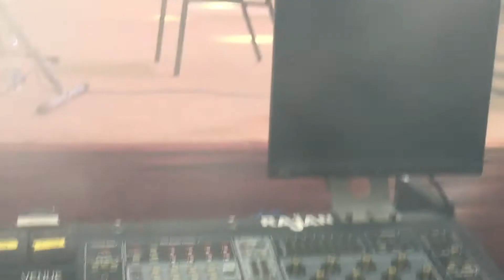Rajan Amplifiers l-acoustic